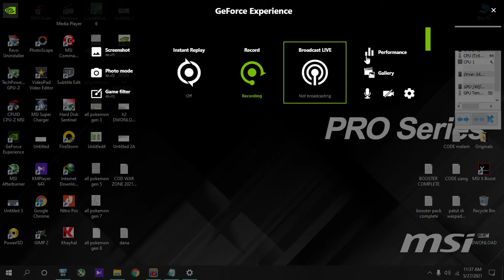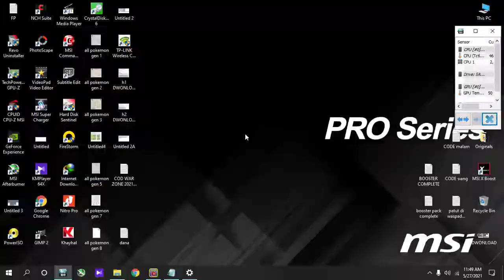Pokemon TCGO Gotcha AND TRY 71